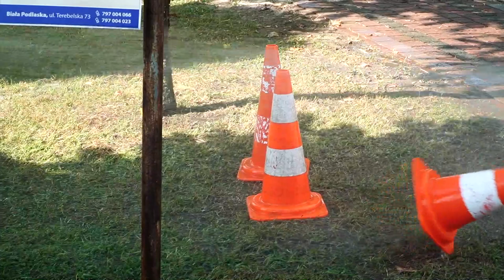Festyn Rodzinny w Zalesiu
Festyn rodzinny w Zalesiu odbył się 26 czerwca, w parku przy Gminnym Ośrodku Kultury i OSP Zalesie.
Organizatorzy wydarzenia:
Gmina Zalesie,
Gminny Ośrodek Kultury w Zalesiu,
oraz OSP Zalesie